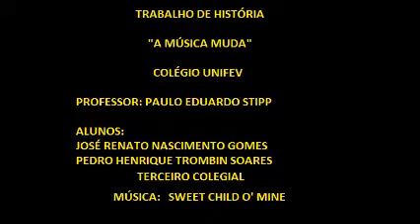José Renato e Pedro Henrique - Sweet Child O'Mine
Trabalho de História

"A música muda"   Baterista cego e guitarrista negro  juntos contra o preconceito
                                       *frase do yan freire para definir nosso video